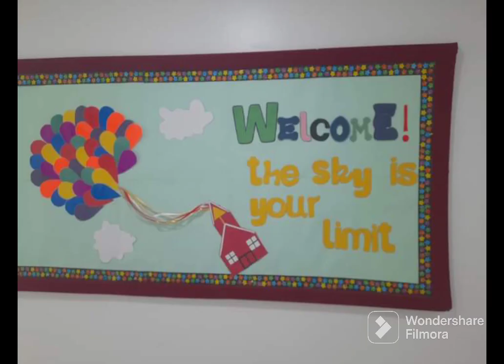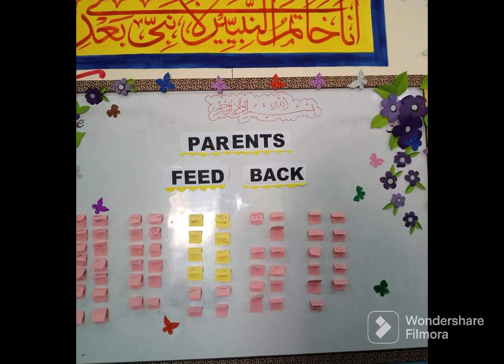ANNUAL AWARDS DAY DECORATIONS IDEAS|| RESULT DAY DECORATIONS IDEAS|| PARENTS TEACHER MEETING DECOR